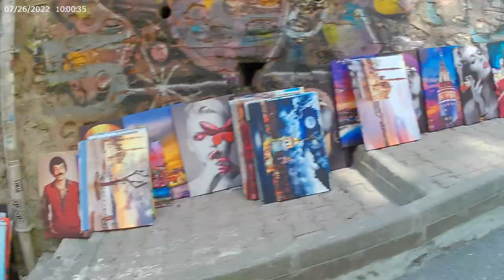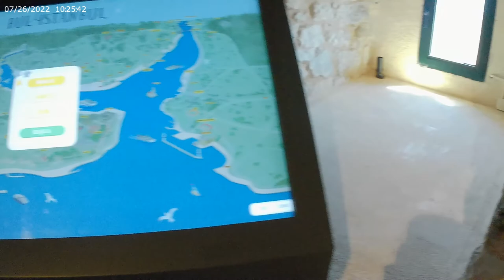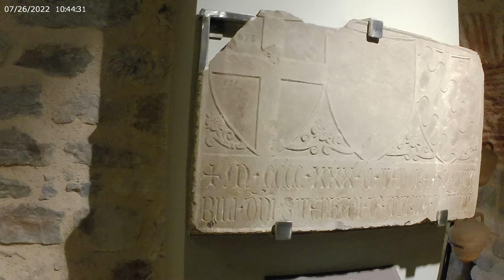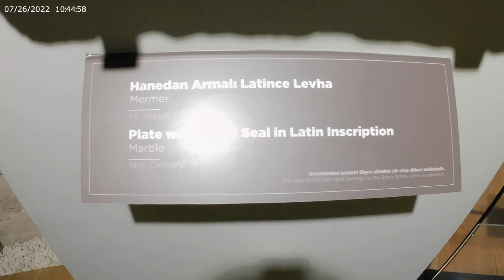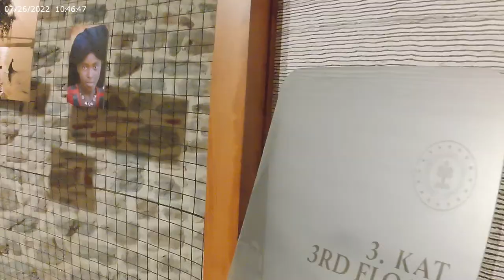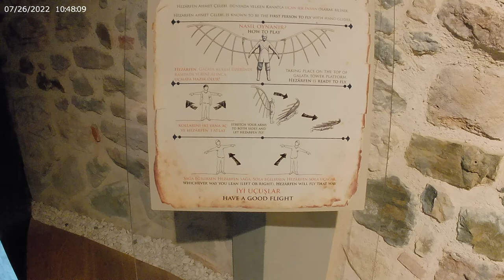Did you know rapunzel lived in the galata tower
The lastday going to see the galata tower

Accomodation: Bahaus hostel istanbul